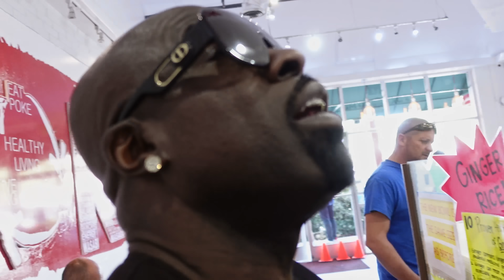Tesla illegal Modification